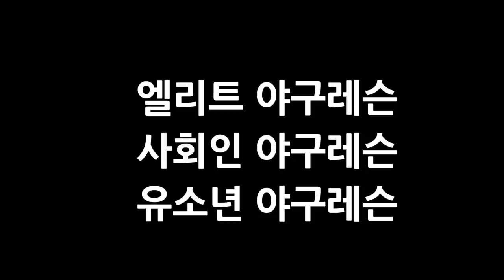[야매신 내야수비3강 유격수의 모든것1탄]다들 포지션이 유격수 아닌가요?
유격수 포지션에서 할수 있는 여러 수비동작들에 대한 영상입니다
실내 1,2,3편으로 나눠지며 먼저 1편을 올립니다.

자세교정을 원하시면 영상을 찍어서 이메일로 보내주세요
개선점과 개선훈련방법 영상으로 보내드리겠습니다